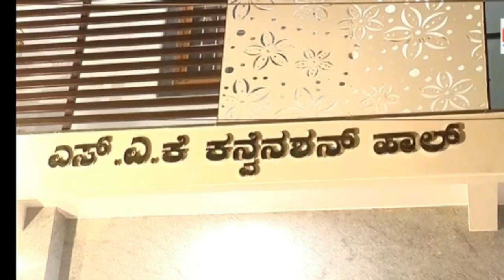SDPI NE CM KO DIKHAYA JANTA BUDGET KA AAINA !